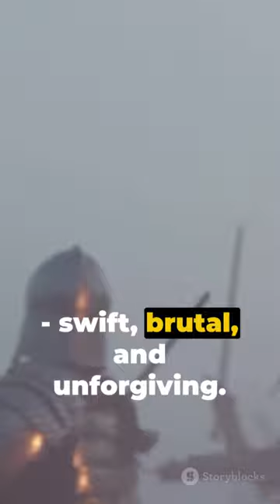One Strike, 32 Cannons: The Power of Precision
In this riveting video, we delve into the awe-inspiring power of precision in military technology with a focus on the breathtaking destruction of 32 D-20 Howitzers in a single strike. Witness the incredible accuracy and devastating impact as we showcase the cutting-edge capabilities of modern weaponry.

Join us as we analyze the strategic significance of precision strikes and the crucial role they play in military operations. From pinpoint accuracy to maximum effectiveness, this video is a testament to the advanced capabilities of today's military equipment.

Don't miss out on this explosive showcase of precision in action!

OUTLINE:

00:00:00 One Strike, 32 Cannons: The Power of Precision